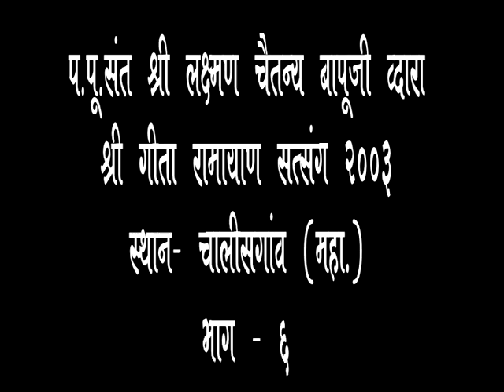प.पु.संत श्री लक्ष्मण चैतन्य बापुजी द्वारा गीता रामायण सत्संग २००३ भाग ६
प.पु.संत श्री लक्ष्मण चैतन्य बापुजी द्वारा गीता रामायण सत्संग
         दि. ३० एप्रिल    से  ४ मई २००३
         स्थान   चालिसगांव  महाराष्ट्र
         भाग ६